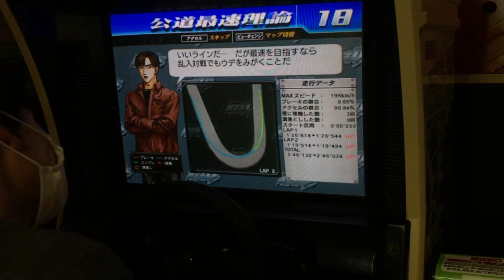RX-8 46"0 研究用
頭空っぽにして適当に走行してたので、超適当。

いずれ再チャレンジしてみます。